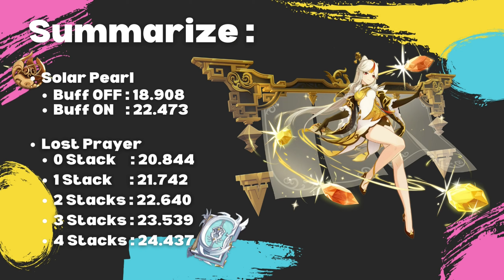Genshin Impact - Ningguang Jade Screen DMG. Weapon Comparison Solar Pearl R4 vs Lost Prayer R1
How many stacks that Lost Prayer need to surpass Solar Pearl when it buff is activated.